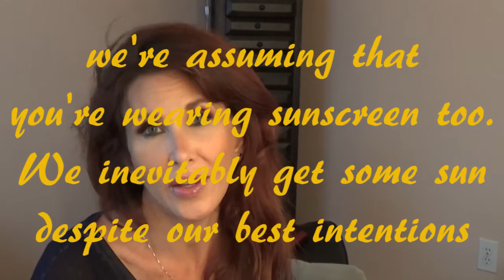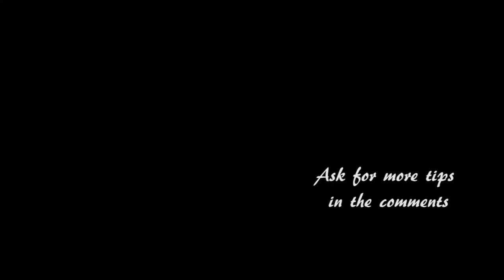Bronzer and Highlight For Mature Skin | Why Does My Round Brush Get Tangled in My Hair?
Instagram GinnyCharlestonMakeupArtist

Products mentioned in this video:
makeup For Ever Primer
Makeup For Ever HD Stick in N127=Y335
Kevin Aucoin Silvered Lilac & BloodRoses
Urban Decay Glitter Rock
The Brow Gal Brow Powder Palette-Tanya Crooks
Makeup For Ever 8E Green Liner
Velour Lashes WispieMeAway
Laura Mercier Baked Blush in Ritual
Sephora Matte Lipstick in 01 Oh My Beige! - nude - semi-matte
MAC Dazzleglass in The Boys Go Crazy
CRICKET
Technique Tourmaline Thermal Round Brush